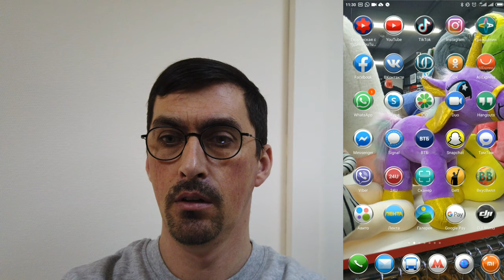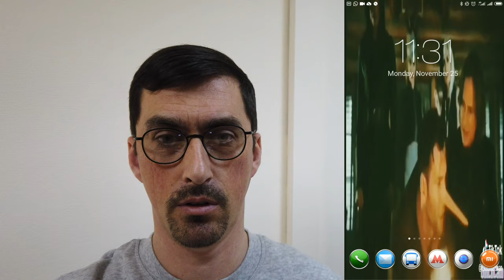Новый аргумент против iPhone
мой vlog

в MIUI 11 по умолчанию

для тех у кого нет такого пункта в меню
Прежде всего убедитесь, что Ваше устройство поддерживает видео обои. Для этого перейдите в -Настройки - Обои- и проверьте наличие пункта Видео обои.
Для установки обоев необходимо распаковать из скачанного архива папку -.videowallpaper- в папку -MIUI- в памяти вашего устройства.
Необходимо, чтобы в вашем проводнике было включено отображение скрытых файлов.